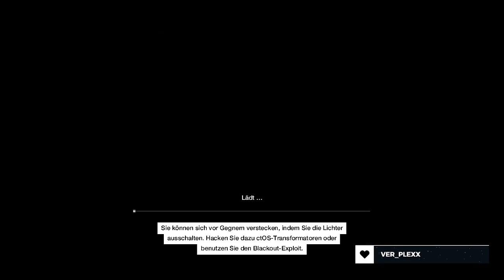Unsichtbare Gegner | Watch Dogs | Part 52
Gegner, welche ich nicht sehen kann sind sicher fair. Doch ich kann nicht entkommen. Und finden kann ich sie auch nicht mehr.